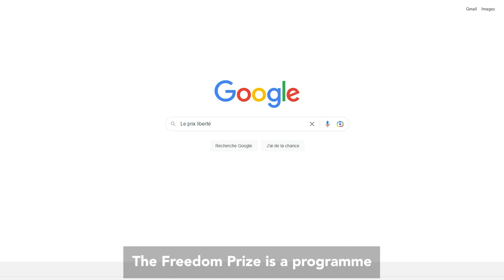Découvrez le portrait d'ECPAT International, nommé pour le Prix Liberté 2023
ECPAT (End child prostitution, child pornography and trafficking of children for sexual purposes) est un réseau mondial entièrement dédié à mettre fin à l’exploitation sexuelle des enfants sous toutes ses formes. ll est présent dans 104 pays et notamment depuis 1997 en France.